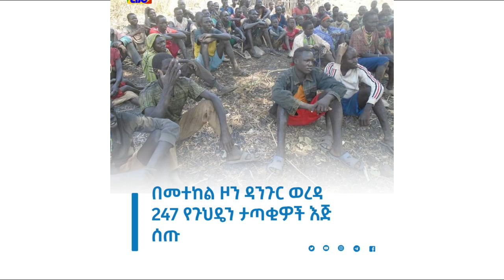የኢቢሲ የዕለቱ አበይት ዜናዎች Etv | Ethiopia | News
የኢቢሲ የዕለቱ አበይት ዜናዎች